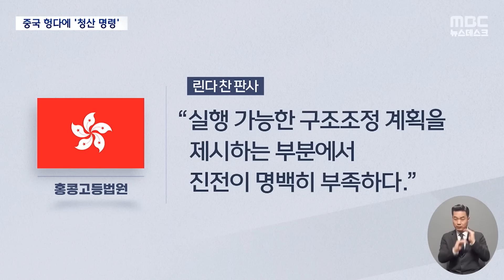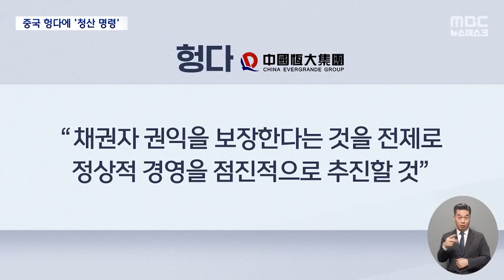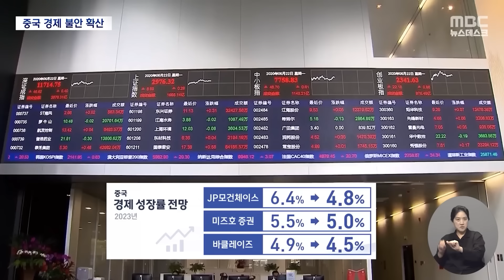'빚만 440조' 부동산 공룡..청산명령에 中 '설상가상' [뉴스.zip/MBC뉴스]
00:00 '부동산 공룡' 헝다 청산 명령‥중국 경제 영향은? (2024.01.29/뉴스데스크/MBC)
01:59 [자막뉴스] "빈집 다 채우려면 30억 명 필요" 中 부동산 위기에 '작심비판' (MBC뉴스)
03:55 중국 성장률 전망 줄줄이 인하‥경제 불안 확산 (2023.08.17/뉴스데스크/MBC)